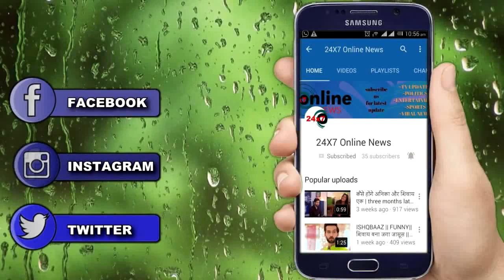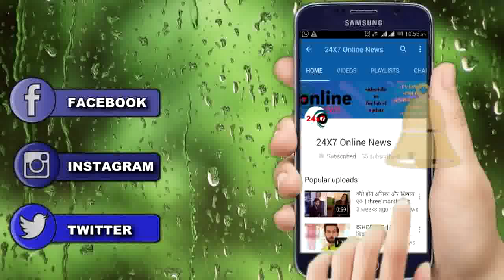YRKKH || सुरेखा को अंजान शख्स से बात करता देख दादी पकड़ेगी रंगे हाथों,होगा बड़ा खुलासा